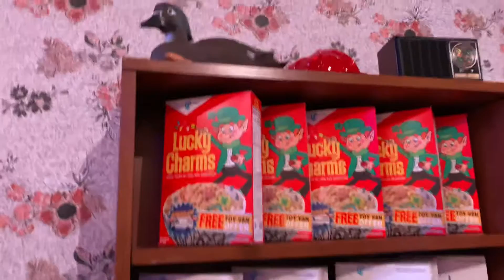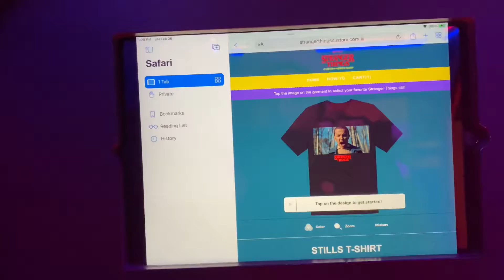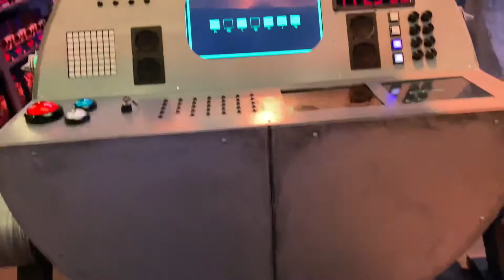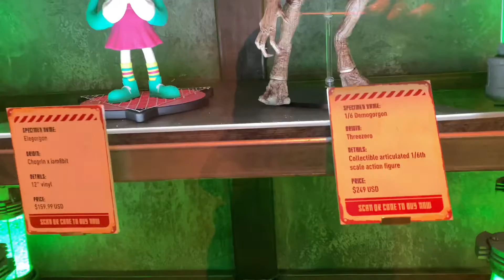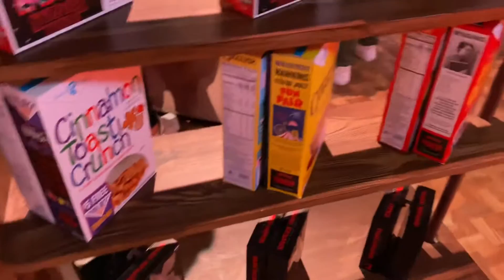Stranger Things Store in New York City - March 9, 2022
Stranger Things Store in Manhattan New York City March 9, 2022